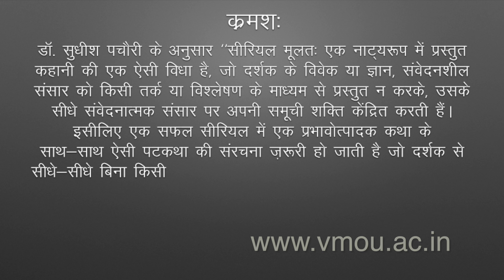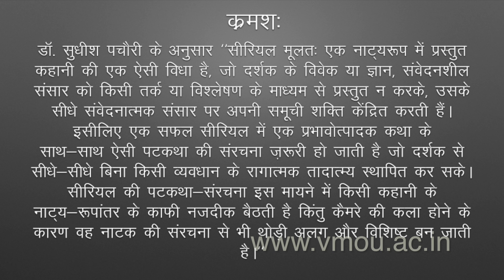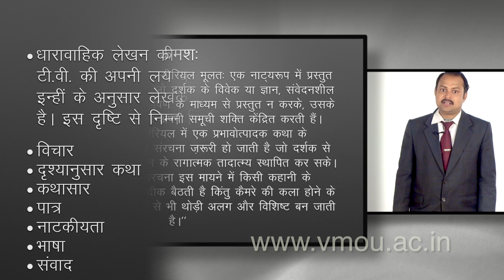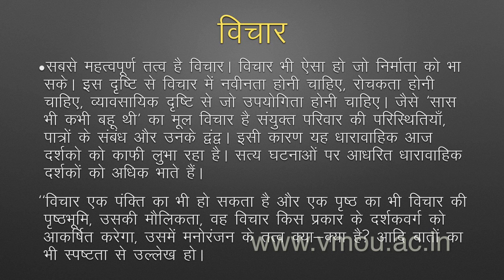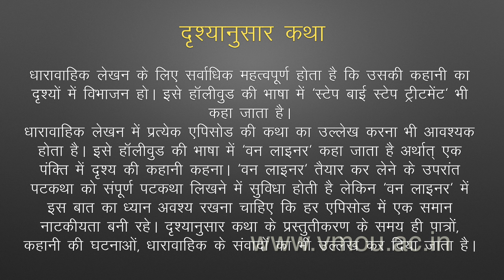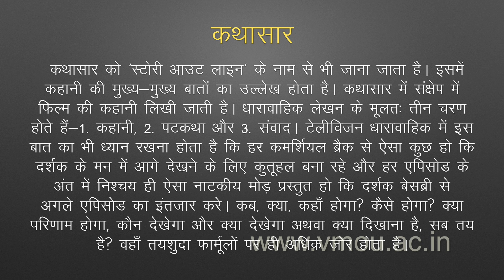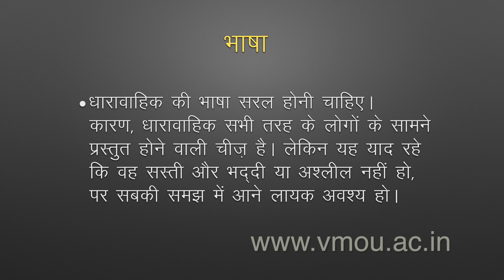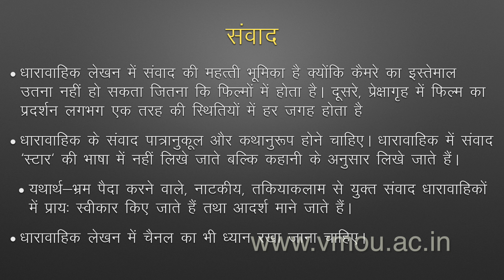TV Serials Writing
Dr Yogesh Kumar Gupta